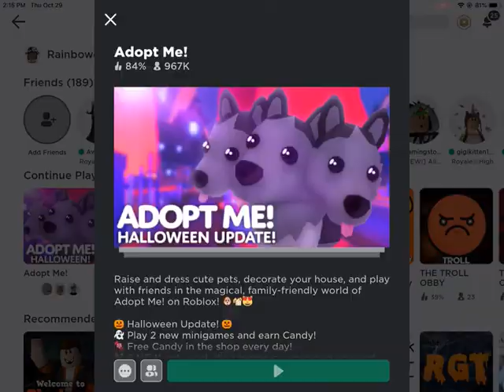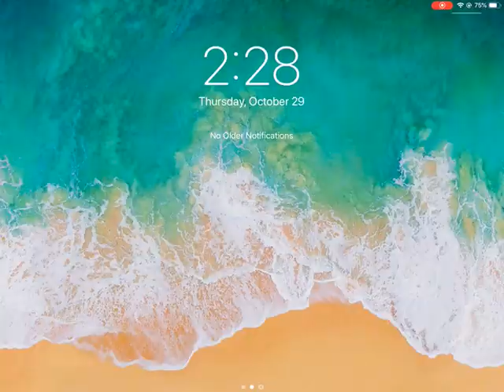Acting poor to see how people will react:Roblox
Don’t worry if anyone give me pets I gave it back